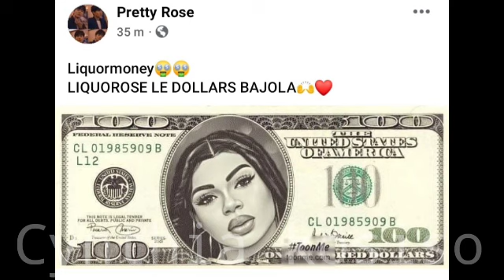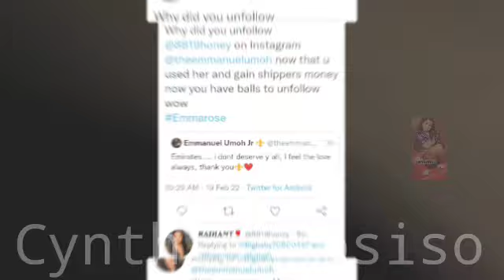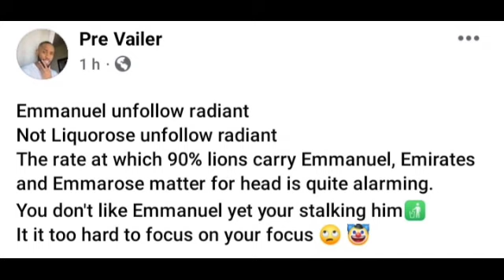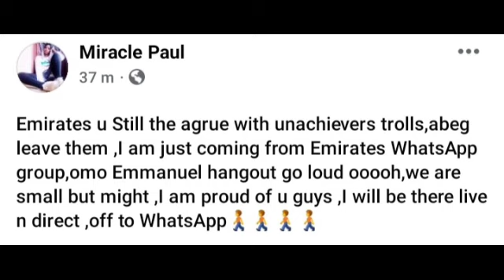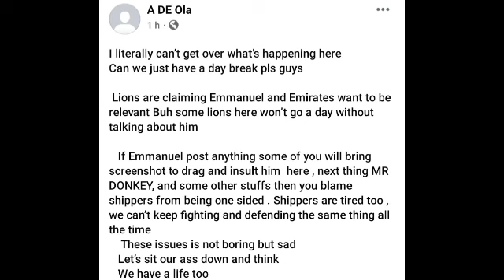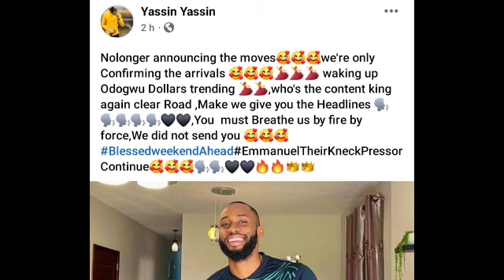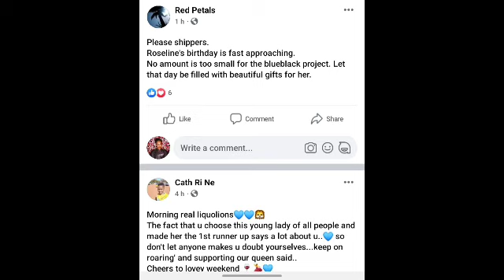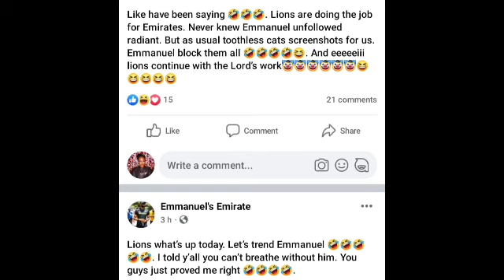Liquorose face on Dollar note As Emmanuel is ATTACKED for unfollowing a fan